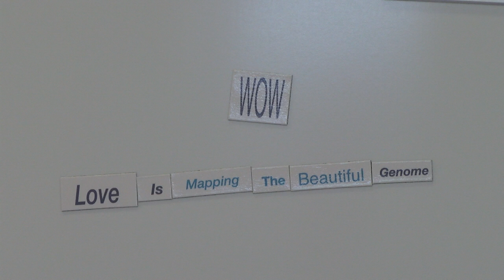Prehistoric DNA reveals the origin of dogs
Man's best friend, the dog, may have been around far longer than we thought.
A new study of dogs' genes shows that the dog's predecessor was separated from the wolf already sometime between 27 000 and 40 000 years ago. Analysis of the genome from a prehistoric wolf from the Taimyr Peninsula in Russia shows that it probably was the common ancestor of today's wolves and dogs.
Love Dalén at the Swedish Museum of Natural History tells the story.